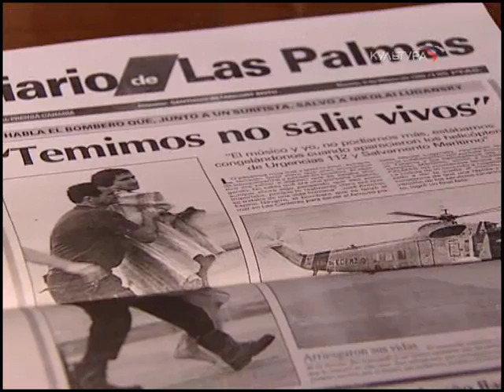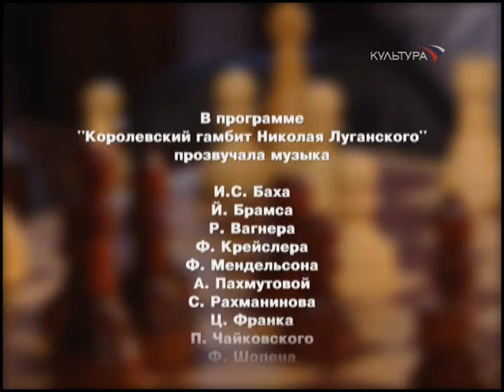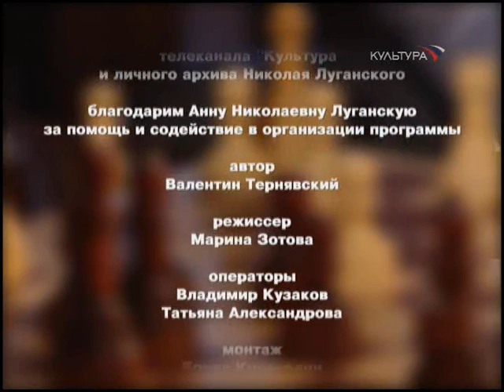Королевский гамбит Николая Луганского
Программа посвящена исполнительскому искусству Николая Луганского, одного из самых талантливых пианистов нового поколения. О своем пути, отношении к искусству, жизни и профессии рассказывает сам Луганский. Один из самых востребованных пианистов, он дает в год до 100 концертов по всему миру, а редкие свободные часы посвящает своим двум детям.
В программе в исполнении Николая Луганского звучат произведения Сергея Прокофьева, Сергея Рахманинова, Рихарда Вагнера, Петра Чайковского.